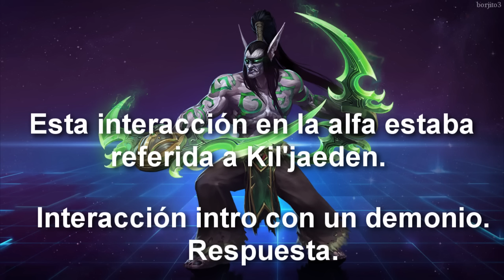Nuevas interacciones y frases en HotS (act. hasta Valeera) - Castellano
Audios que añadieron posteriormente a los lanzamientos de algunos héroes y que no añadí en algún video posterior. Seguid leyendo si os interesan las especulaciones.

En el parche de Valeera vienen añadidas nuevas interacciones para Uther con Zul'jin. Esto da pie a dos posibilidades. La primera es que las tenían grabadas hace tiempo,y por alguna razón se les olvidó añadirlas en el propio parche de Zul'jin. No creo que sea el caso.  La segunda, es que Blizzard ha tenido una sesión de grabación medianamente reciente con Michael McConnohie, y han aprovechado para grabar esas líneas. Esto tendría ciertas implicaciones.

Para empezar, no es creíble que le hayan llamado solo para decir dos frases. Eso sería un poco tonto. Cuando se llama a un actor para grabar frases hay que maximizar su rendimiento. No puedes llamar a un actor y pedirle que solo haga dos frases. Eso es algo que solo pasa en los doblajes que se basan en una versión  ya hecha. Es decir, los responsables de la versión española pueden llamar a Roberto Encinas... o al actor español que sea solo para decir dos frases, pero Blizzard (Estados Unidos) no puede hacer eso. Y si de verdad fuera un caso para presumir de ser perfeccionistas, también habrían aprovechado a Michael para grabar más líneas para Arthas o Xul, pero no es el caso.

En mi opinión, esto significa que han grabado algo recientemente con Michael McConnohie, y las nuevas frases de Uther no son más que un extra. El verdadero plato fuerte es algo nuevo.

Probablemente se trata de Kel'thuzad. Él lo interpretó en Warcraft 3, World of Warcraft (pero no en WotLK) y en HearthStone. En la Blizzcon de 2014 se mostró un modelo muy temprano del personaje. Por supuesto, esto no implicaría que vaya a llegar pronto. Solo que quizá la parte estética y el audio ya estén terminados. De ahí hasta que salga puede pasar mucho tiempo.
Además, en el panel de actores de doblaje de la Blizzcon 2016 Michael McConnohie hizo la voz de Kel'thuzad, y una de sus líneas fue: ''Oh, no te preocupes. Ya llegaré (al Nexo), solo es cuestión de tiempo.''

Patrick Seitz incluso hizo su voz de Garrosh, y Steve Blum hizo alguna línea como Zoltun Kulle.

45:24 Patrick Seitz haciendo su voz de Garrosh
47:20 Michael McConnohie como Kel'thuzad (48:56)

Y bueno, ya sabéis que si llega Kel'thuzad le va a acabar doblando Roberto Encinas. Es inevitable. No menos le ha interpretado en WoW, WotLK y HearthStone.